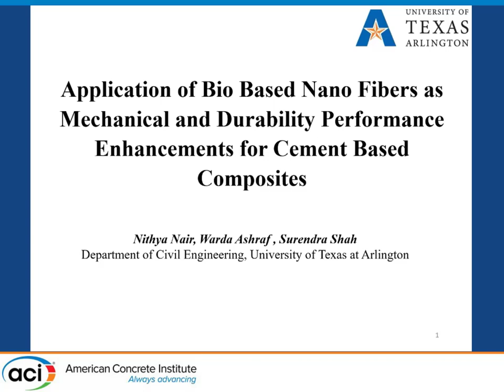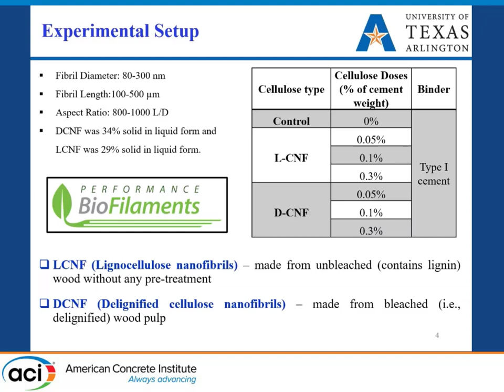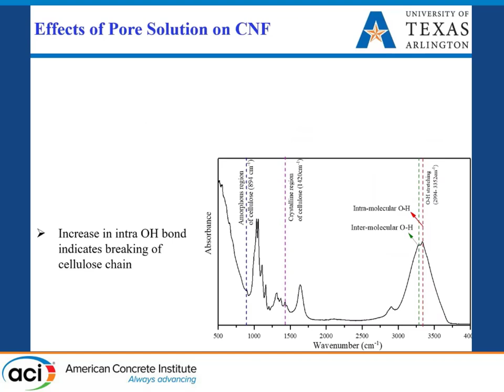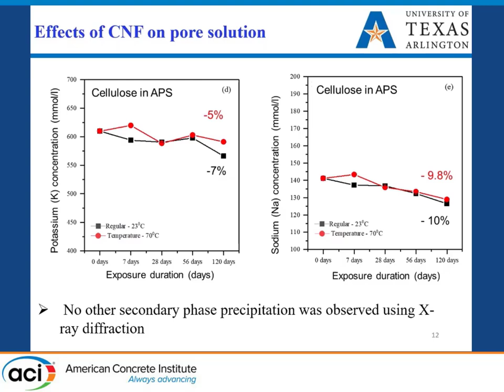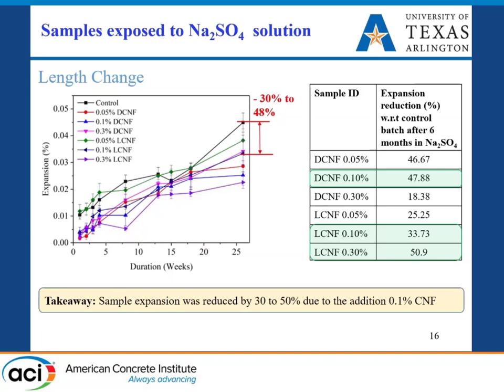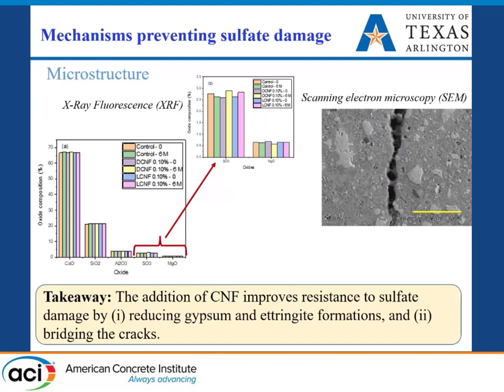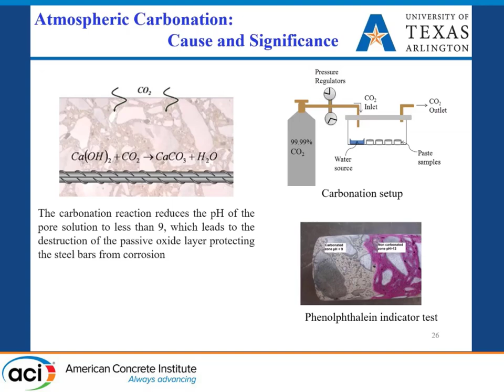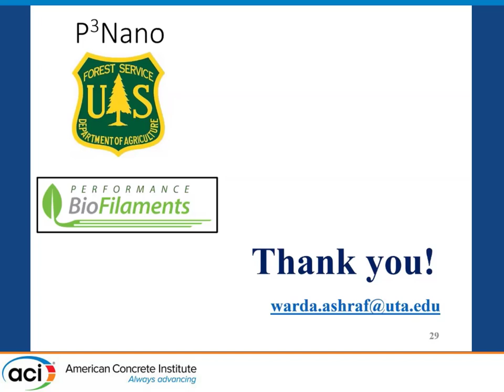Application of Bio Based Nano Fibers as Mechanical and Durability Performance Enhancements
Title: Application of Bio Based Nano Fibers as Mechanical and Durability Performance Enhancements for Cement Based Composites

Presented By: Warda Ashraf, University of Texas-Arlington

Description: This study investigates the durability of cement mortar incorporating cellulose nanofibers against MgSO4 and Na2SO4 based sulfate attack and alkali silica reaction (ASR). Two different types of cellulose nanofibers namely lignified cellulose nanofibers (LCNF) and delignified cellulose nanofibers (DCNF) were used. Three different dosages of cellulose nanofibers (0.05%, 0.1% and 0.3%) were considered to prepare mortar specimens. The resistance to sulfate attack by incorporating were evaluated by exposing the mortar specimens to 5% MgSO4 and 5% Na2SO4 to mimic the sulfate attack for 6 months. The effect of sulfate attack was measured by evaluating the length change and change in compressive strength. The microstructural evaluations in paste samples were also carried out by X-ray diffraction technique (XRD), Thermal gravimetric analysis (TGA), X-ray Fluorescence (XRF) and Mercury Intrusion Porosimetry (MIP). The results showed that both LCNF and DCNF containing samples showed higher (42% ~ 52%) residual strength and lower expansion compared to the control batch when exposed to 5% Na2SO4 up to 6 months.